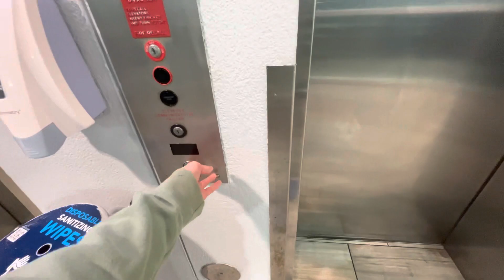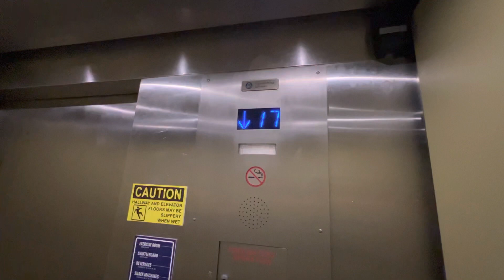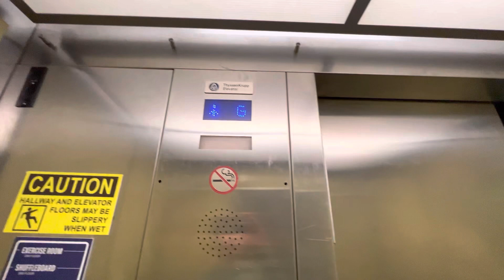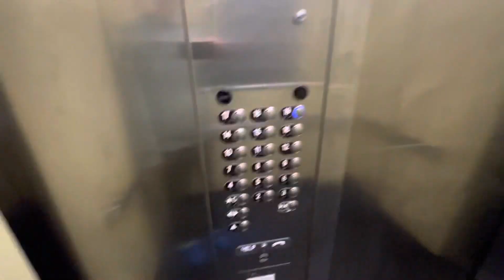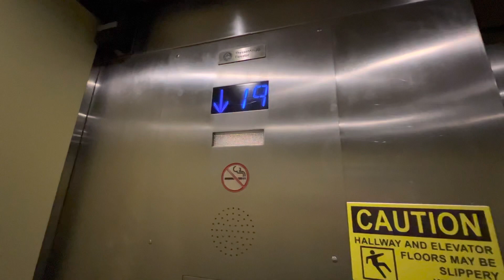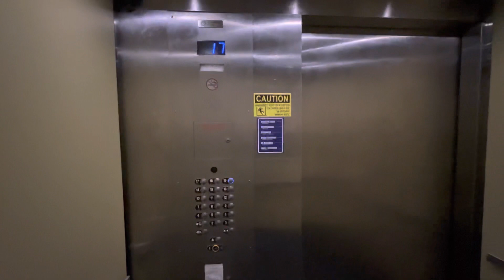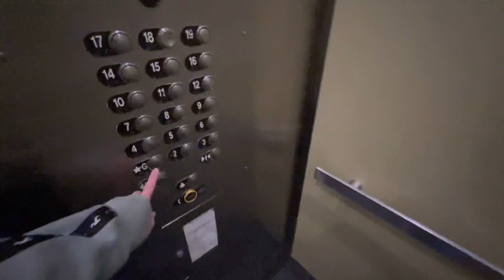VERY STRANGE ThyssenKrupp Traction Elevators at Bay View Resort in Myrtle Beach, SC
This building is something special. Apparently this building was built in or around 2007 but the elevators show that the elevators were modernized a while ago. My best guess is that these were originally installed in 2007 as Schindler and for some reason modernized a few years after construction. It’s also strange how car 4, which looks different from all other cars, was added on to the building after construction for some reason.

TECH SPECS
Brand: Most Likely Schindler
Year Installed: 2007
Modernized by: ThyssenKrupp
Year Modernized: ???
Drive: Traction
Speed: 350 FPM
# of floors served: 18 (G, 2-12, 14-19)
Fixtures/Call buttons: Mad BS
Indicator: Blue 2 Digit Acme & Blue TK Dot Matrix
Filming device: iPhone 13 Pro
Video Formats: 4K, 60 FPS, 0.5x Zoom